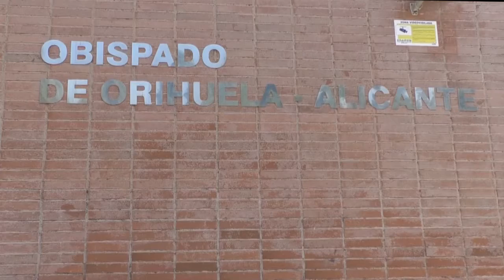La ayuda de Cáritas más necesaria que nunca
Un año muy duro para todos. En esto se resume el trabajo que ha tenido que hacer la diocesana de Cáritas de Orihuela – Alicante. Un año que nos muestra un 37% más de personas atendidas, aunque también se han multiplicado las ayudas directas por 4, puesto que se ha recibido un 30% más, proveniente de asociaciones y sobre todo familias individuales. Y un gran por ciento de estos apoyos, van destinadas a familias que siempre habían vivido al margen, y que la situación ha desbaratado todo, así como personas sin contrato que los ERTEno les ha salvado. La pandemia además, ha complicado la situación de todas aquellas personas sin hogar. Y es que estas personas sin hogar sigue siendo la base del 42% del presupuesto. En España han aumentado las personas sin hogar de 30 mil a 40 mil personas. Y la acción de Cáritas es seguir ante esta apuesta. El año 2021 tiene que ser un objetivo principal para reforzar esta área de personas sin hogar, pero no antes sin dar las gracias a todos.